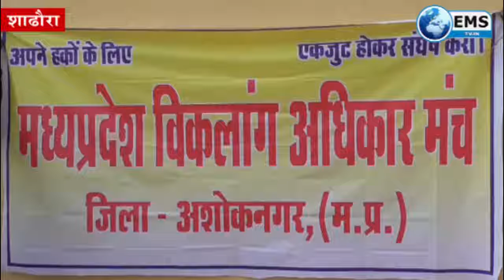shadora सैैकड़ाेे विकलांगों ने अपनी मांगो को लेकर ज्ञापन सौंपा 30 1 20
सैैकड़ाेे विकलांगों ने अपनी मांगो को लेकर ज्ञापन सौंपा